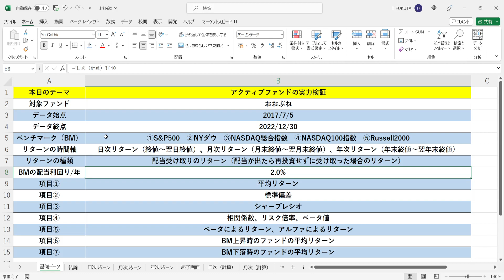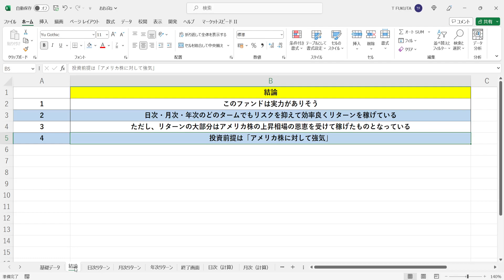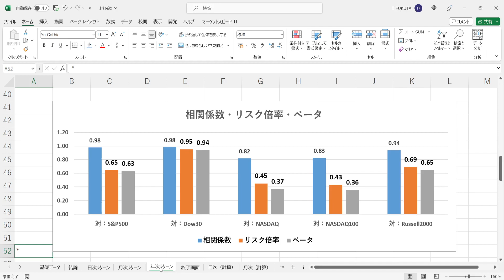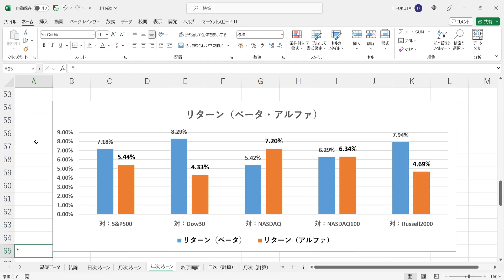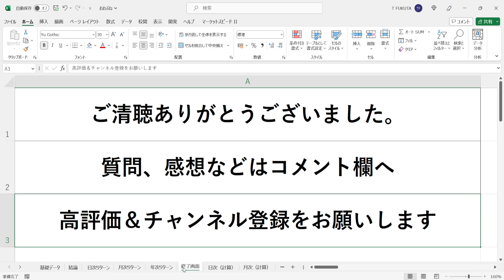【長期厳選投資おおぶね】の実力を現役のトレーダーが徹底検証してみた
★平均リターン：リターンの平均値

★標準偏差（リスク）：リターンの振れ幅の大きさ

★相関係数：ファンドとベンチマークの値動きの連動性を示す指標（「-1.0～+1.0」で表記）
→「+1.0」に近づけば近づくほど「ベンチマークが上昇（下落）した時、ファンドも上昇（下落）する確率が高い」ということになる
→「-1.0」に近づけば近づくほど「ベンチマークが上昇（下落）した時、ファンドは下落（上昇）する確率が高い」ということになる
→「±0」に近づけば近づくほど「ベンチマークとファンドの値動きはバラバラ」ということになる

★ベータ：ベンチマークの値動きに対する、ファンドの値動きの感応度（＝相関係数×リスク倍率）

★ベータによるリターン：ファンドの平均リターンにおいて、マーケット全体（ベンチマーク）が上昇したことによって得られた分のリターン（＝ベンチマークの平均リターン×ベータ）
★アルファによるリターン：ファンドの平均リターンにおいて、マーケット全体（ベンチマーク）の値動きとは関係なく、ファンドの実力によって得られた分のリターン（＝ファンドの平均リターン-ベータによるリターン）

★BM（ベンチマーク）上昇時の平均リターン：マーケット全体（ベンチマーク）が上昇した時のファンドのリターンの平均値

★BM（ベンチマーク）下落時の平均リターン：マーケット全体（ベンチマーク）が下落した時のファンドのリターンの平均値